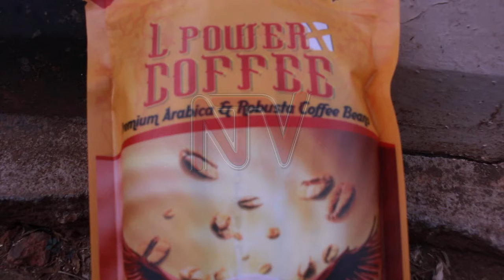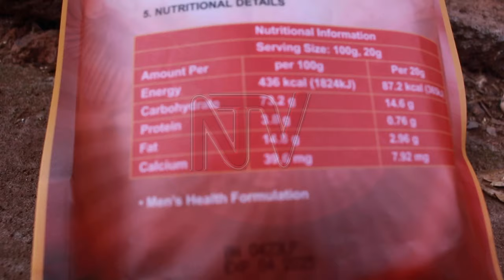NDA seizes L-Power coffee with erectile dysfunction ingredient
The National Drug Authority (NDA) has seized 70 boxes of L-Power coffee after finding that it contains Tadalafil, a compound known to cause erectile dysfunction in humans.

Abiaz Rwamiri, the spokesperson for NDA, stated that this product, imported from Malaysia, was confiscated at Entebbe Airport.

He mentioned that they are actively searching for the importer of this coffee.